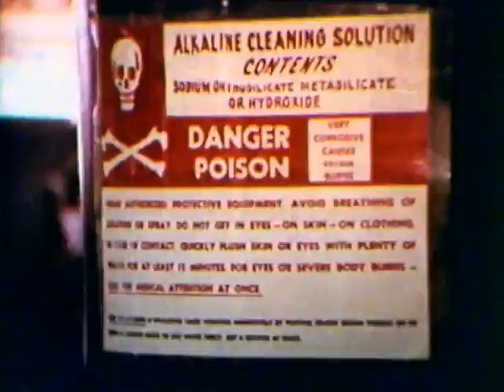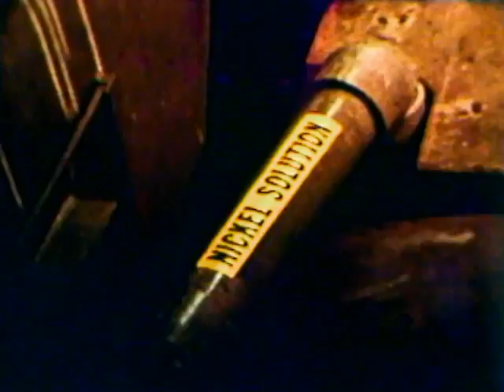AT&T Archives: Pollution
In June, 1969, a large fire on and in the Cuyahoga River in Cleveland helped spark the environmental movement in the United States. Though river fires were not uncommon in the U.S., this one became a media event, and coincided with a new awareness sweeping the country, one that would lead to the Clean Water Act, and the creation of the EPA, among other environmental protective policies.

That same year, Western Electric produced this short film touting their environmental awareness, particularly regarding energy use and effluvient control. Western Electric had already been recycling vast quantities of metals and other materials for over 50 years.

In 2010, the amount of scrap kept out of landfills amounted to 56.9 million pounds. The company recycled 70% of wastewater in a reclamation process. AT&T's public environmental sustainability information and initiatives are updated periodically on the web.